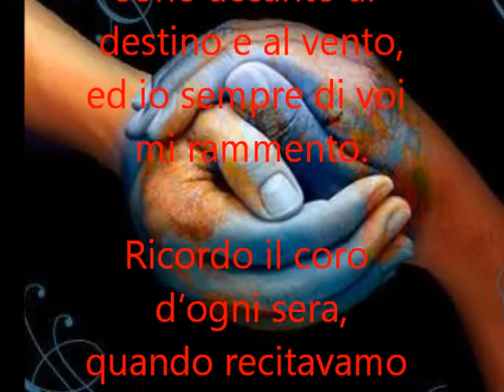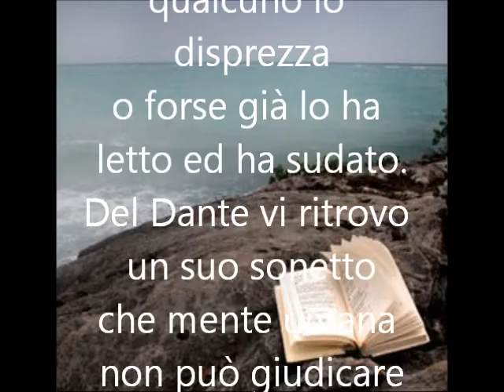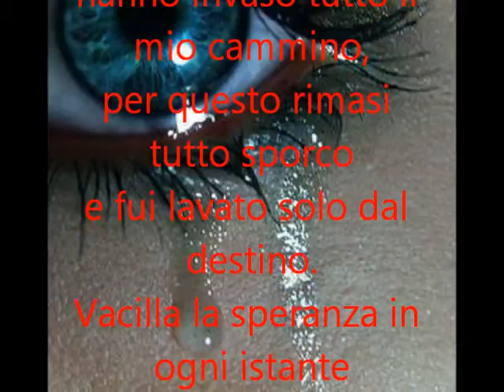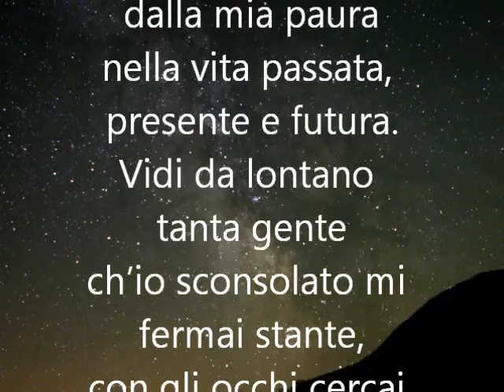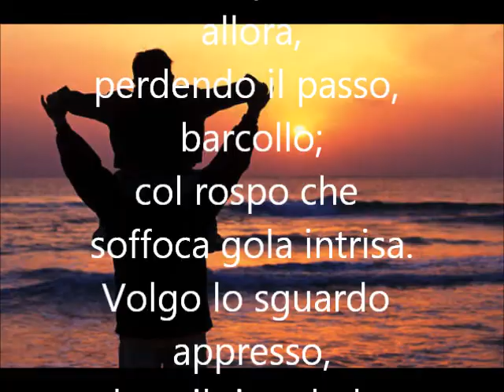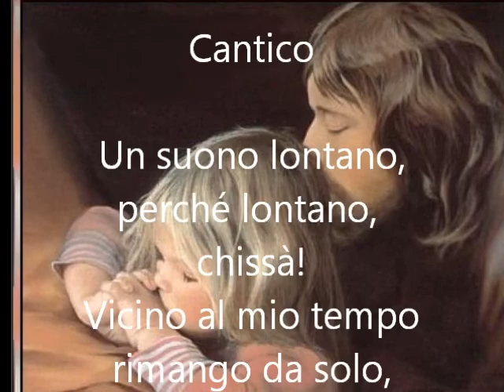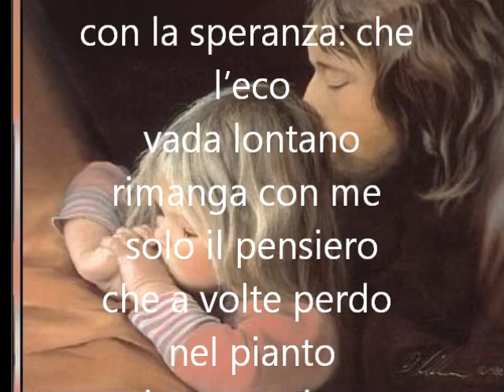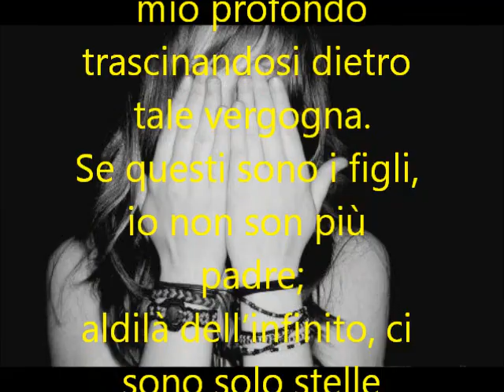Carmelo Coppolino Billè-poesie- 1° parte